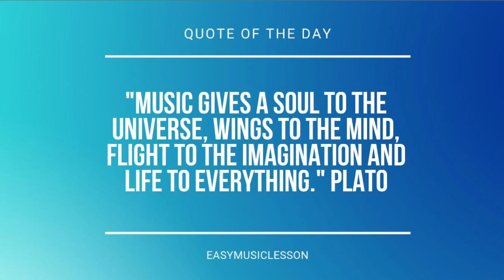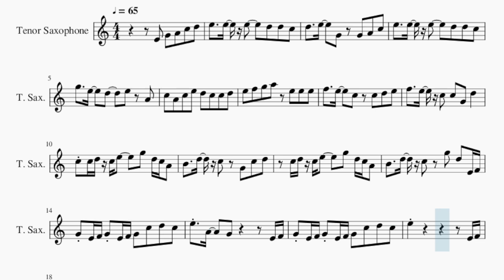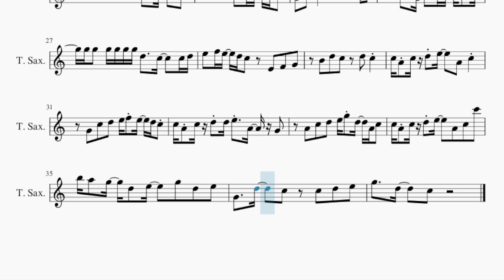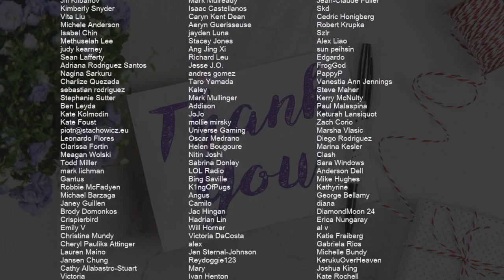SUPER EASY Tenor Sax Sheet Music: How to play Adventure by Yoasobi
Comment and let us know how the videos have helped you. It keeps us going! :)Here is a sheet music/tab video on the song Adventure (SUPER EASY) by Yoasobi on the tenor sax. A tenor sax sheet music arrangement which is transposed to notes that are easily played by tenor sax, for the song Adventure (SUPER EASY) by Yoasobi.

EasyMusicLesson teaches you to play the your favorite instrument, through well-arranged sheet music so that you too can learn how to play Adventure (SUPER EASY) by Yoasobi on the tenor sax as fast as you can. A tenor sax sheet music with backing tracks to help your play the song better.

Chords of Tenor Sax arrangement:
A# Maj   F Maj   G Min   F Maj   D# Maj   F Maj   D Min   G Min
G# Maj   F Maj   F Maj   A# Maj   D# Maj   F Maj   D# Maj   A# Maj
D# Maj   F Maj   G Min   A# Maj   D# Maj   F Maj   D# Maj   A# Maj
D# Maj   F Maj   G Min   A# Maj   D# Maj   F Maj   D# Maj

Melody notes of Tenor Sax:
E4 G4 A4 C5 D5 E5   E5 E5   D5 D5 C5
D5   E5   G4 G4 A4 C5
E5   E5 E5   D5 D5 C5
G5   E5   D5   E5 A4
C5 A4 C5 E5 D5 C5 C5 D5
E5 F5 G5 A5 E5 E5 E5
F5   E5   C5 C5 D5 E5
F5   E5 C5 C5 G4 D5
C5 C5 D5 C5 E5   G5 D5 C5 A4
B4   D5 C5 G4 C5 D5
C5 D5 C5 E5   G5 D5 C5 A4
B4   D5 C5 G5 D5 E4 F4
G4 E4 F4 G4 E4 F4 G4 C5 D5 C5
E5 A4   G4     E4 F4
G4 E4 F4 G4 E4 F4 G4 C5 D5 C5 C5
E5 A4   G4   E4 A4 G4
G4
G5 F5 E5 F5 E5   A4 C5
G5 G5 D5   C5 C5 G5
G5 G5 G5 G5 G5 G5 D5   C5   A4
G5 G5 D5 C5 C5 C5 A4
G4 D5 C5       E5 F5
G5 G5 G4 D5 C5 C5 C5 G5
G5 G5 G5 G5 G5 G5 D5   C5   C5 D5
E5 F5 E5 D5 C5 E4 F4 G4
B4 D5 C5 D5 C5
C5 A4 C5 D5 E5   A4 C5
G4 C5 D5 E5 F5 E5 D5 C5
C5 A4 C5 D5 D5 E5 A4 G4
A4 C5 D5 E5 G5 D5 A4 C5
C5 A4 C5 D5 E5   A4 C5 C6
B5 A5 G5 D5 E5   G5 D5 E5
G4   D5   C5 C5 D5 E5